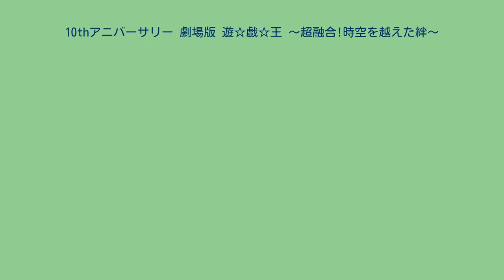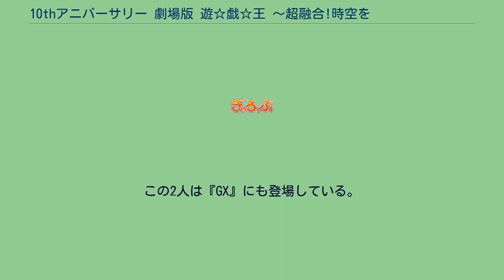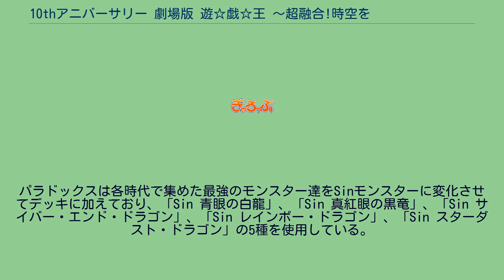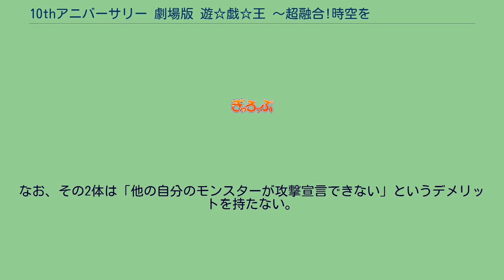10thアニバーサリー 劇場版 遊☆戯☆王 〜超融合!時空を越えた絆〜